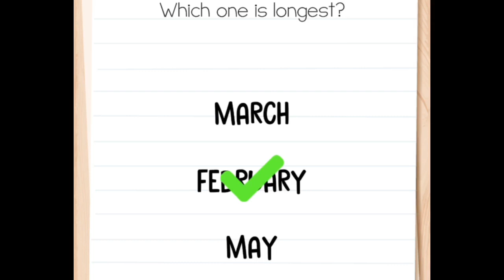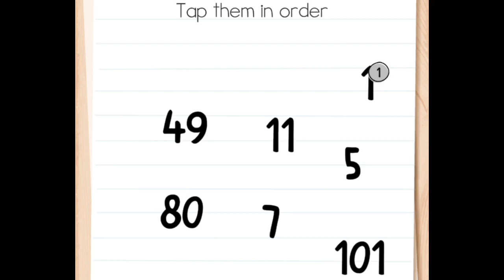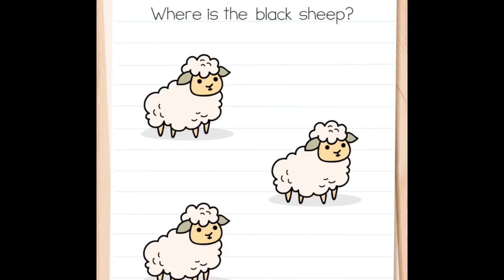Brain Test 11-25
Crazy tests to see how smart you really are.